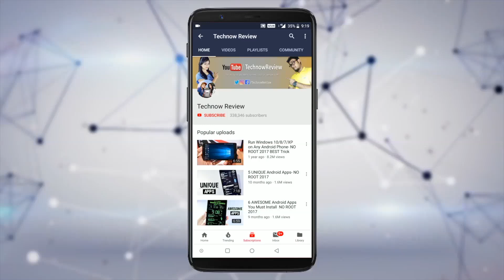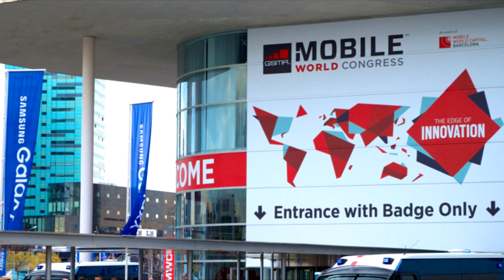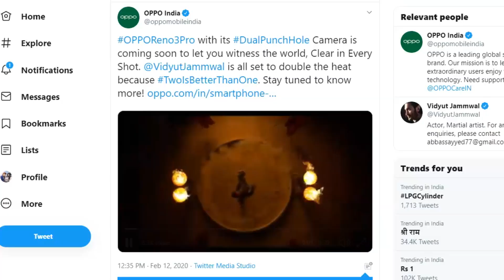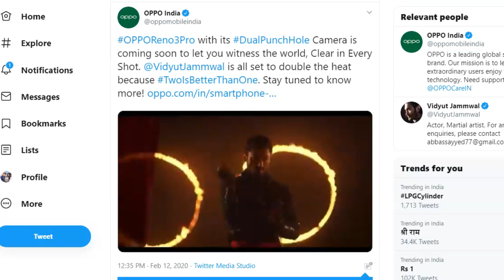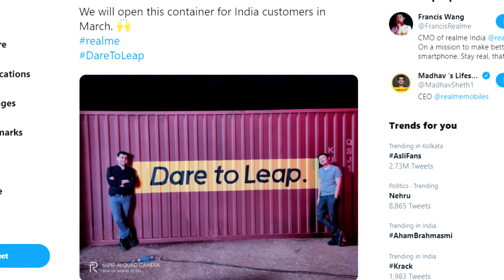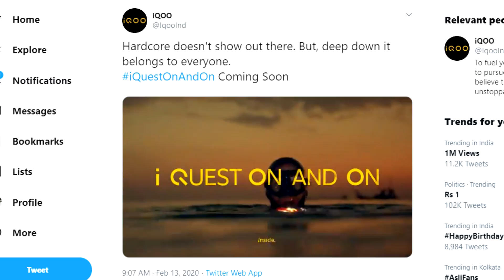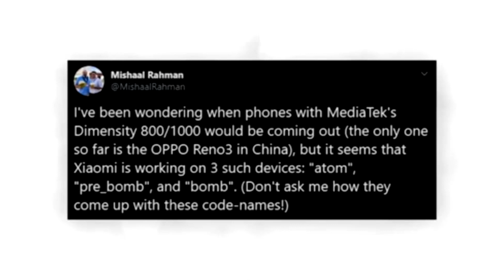Note 9 Pro Specs, Realme 6 Pro in March ,Oppo A31 Confirmed, Realme 108MP Phone!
Note 9 Pro Specs, Realme 6 Pro Coming, Oppo A31 Confirmed, MWC Cancelled, Realme 108mp Phone!

Hey, guys so here are some more fresh tech updates today - Some specs are out about Redmi Note 9 Pro, Realme 6 series coming in March, Iqoo 3 is coming to India, MWC is cancelled due to coronavirus and more. Watch the video get know all the news.

6GB Zenfone Max Pro M1 vs Poco F1 vs OnePlus 6 vs Mi A2 - BLIND CAMERA TEST COMPARISON!